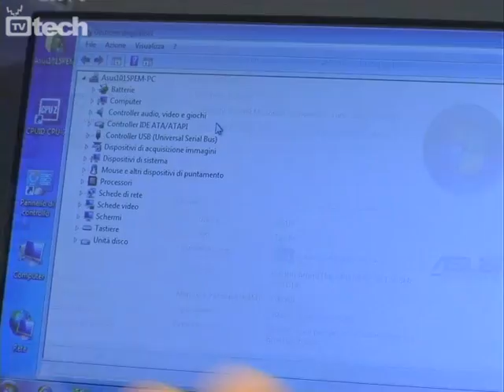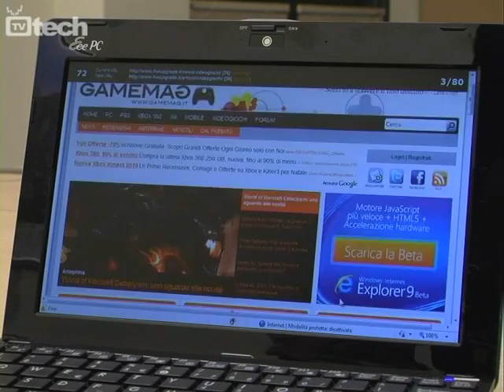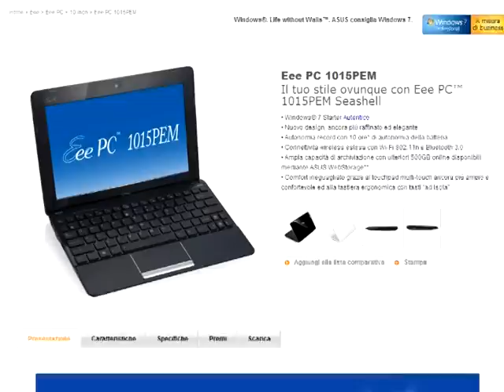Eee PC 1015PEM con Intel Atom N550 - TVtech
Eee PC 1015PEM è una delle ultime proposte di Asus in ambito netbook. Questo dispositivo è dotato di processore Intel Atom N550, è realizzato con l'ormai noto design Seashell e utilizza un display di tipo tradizionale e non glare.